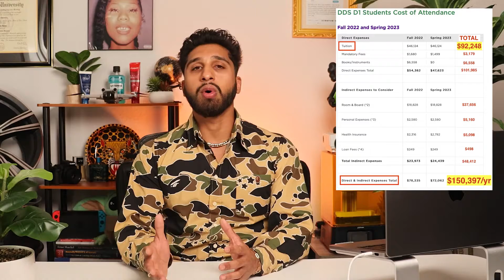NYU Dental: The Unfiltered Truth You Need to Hear! Worth $500,000 in loans?!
NYU Dental: The Unfiltered Truth You Need to Hear! Worth $500,000 in loans?! || Doctor Rana, DDS

Explore the realities of attending NYU College of Dentistry as we uncover why it may not be the best decision for a prospective dentist's career. Dive into the staggering cost that results in a lifetime of crippling debt, discover the challenges of learning, and unveil the administration that magnifies the impact of student mistakes. Watch to make an informed decision about your dental school decision as a future dental student.

Sending positive vibes and encouragement your way wherever your decide to go!

Dont ever forget, if this is your only acceptance and chance to reach your dreams of becoming a dentist. Dont be afraid to take it! Just be aware of the path ahead.

NYUCD: NYU College of Dentistry gave me the opportunity to become a dentist and chase my dreams so I am forever grateful for the opportunity. I do not regret my decision of attending as it was still one of the most incredible times of my life. Theres many positives to attending as well, check out my "Say Yes to NYU" video.

✅ Dental Implant Surgery A Step-by-Step Guide || Doctor Rana, DDS

Introduce yourself in the comments section and let me know where in the world you're listening from.

***Lets Build a Community & LEVEL UP*** ⬆️⬆️⬆️

                              ►►  ►►  ►►    HASHTAGS   ►►►►►►